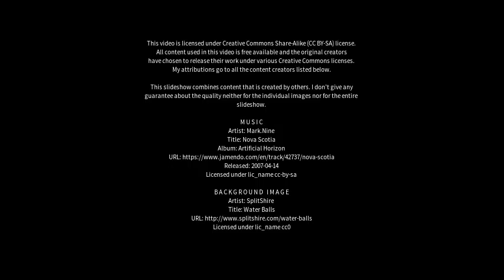Best places to visit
Best places to visit - Wanparti (India) Best places to visit - Slideshows from all over the world - City trips, nature pictures, etc.